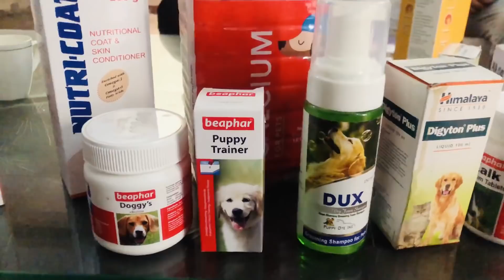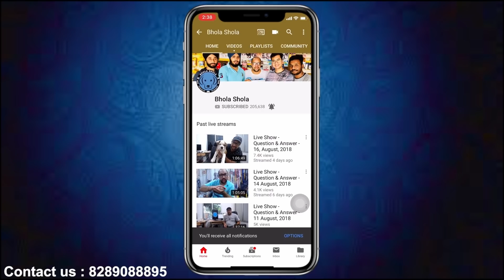Why do kid’s Feel more Compassion for Puppy | Dog | Cat than Adults? Best Wishes For New Pets Owners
Social Links

Please watch this video until the end otherwise you can check properly in the description box all you need to know information available in there.

2- Mention Something special about this breed in Comment Section
3- your Comment Should need to be Unique
4- Each User can only comment once [user with more than one comment will be disqualified]
8- Contestants should Need To Keep Their Sub

Kids Who Grow Up With Dogs and Cats Are More Emotionally Intelligent and Compassionate
By Starre Vartan

It's fun, but it's not all fun and games. A child's cognitive development can improve from playing with and talking to pets.

If you're a parent, the idea of adding the care and feeding of an animal to your responsibilities might feel like too much work. But having a dog, cat, bunny, hamster or other animal as a part of the family benefits kids in real ways. Studies have shown that kids who have pets do better — especially in the area of Emotional Intelligence (EQ), which has been linked to early academic success, even more so than the traditional measure of intelligence, IQ.

Even better news is that unlike IQ, which is thought by most experts to be unchangeable (you can't really change your IQ by studying), EQ can improve over time with practice. Animal friends can help kids do that by cultivating the very skills that lead to better Emotional Intelligence. (And pooches and kitties aren't even trying; it just comes naturally.)

The following EQ skills are developed by children with pets:

1. Compassion: Researchers Nienke Endenburg and Ben Baarda did an overview of the scientific literature in The Waltham Book of Human-Animal Interaction. "If there are pets in the house, parents and children frequently share in taking care of the pet, which suggests that youngsters learn at an early age how to care for and nurture a dependent animal," they wrote. Even very young children can contribute to the care and feeding of a pet — a 3-year-old can take a bowl of food and set it on the floor for a cat, and at the same age, a child can be taught to stroke an animal nicely, maybe using the back of the hand so they don't grab the animal.

Supervising kids during the first few interactions is a teaching moment. Later, once they have learned the ropes, their memory and understanding of a life outside themselves will be stimulated each time they interact with the animals. Older kids can be responsible for walking a dog or playing with it in the yard, cleaning out a cat's litter box, or taking veggie scraps from dinner to a rabbit or hamster. A study of 3- to 6-year-olds found that kids with pets had more empathy towards other animals and human beings, while another study found that even having an animal in a classroom made fourth-graders more compassionate.

2. Self-esteem: Caring for pets also builds self-esteem because being assigned tasks (like filling the dog's water bowl) gives a child a sense of accomplishment and helps him feel independent and competent. Pets can be especially good for children who have very low self-esteem: "[A researcher] found that children's self-esteem scores increased significantly over a nine-month period of keeping pets in their school classroom. In particular, it was children with originally low self-esteem scores who showed the greatest improvements," write Endenburg and Baarda.